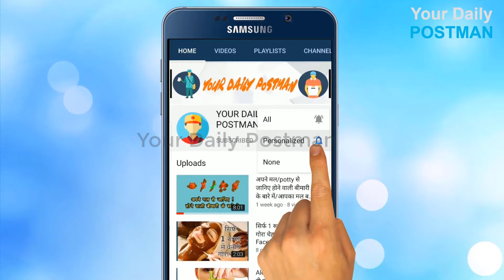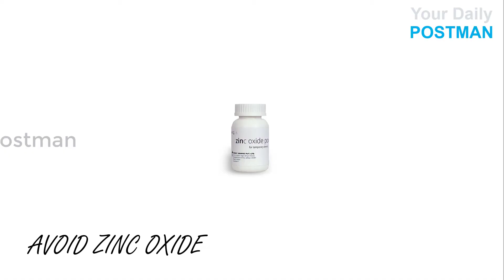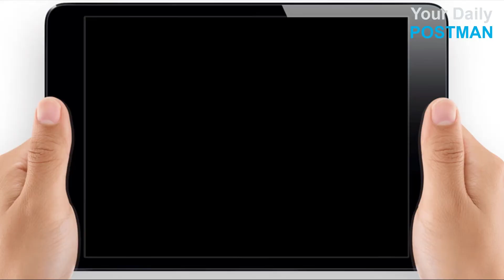घर पर बनाये बाजार जैसा सनस्क्रीन लोशन/sunscreen lotion at home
इस वीडियो में हम आपको ऐसे बेहतरीन संस्क्रीन लोशन के बारे में बताएंगे ! जिन्हे इस्तमाल  करके आप गर्मियों में अपने फेस का किसी भी प्रकार की हानि होने से बचा सकते है ! इस वीडियो को अंत तक जरूर देखें और अगर हमारे द्वारा दी गई जानकारी से आप सहमत है ! और अगर आप को कोई सवाल सुझाव है ! तो आप हमें कमेंट करे ! आपका सुझाव हमारे लिए बहुत महत्वपूर्ण है !